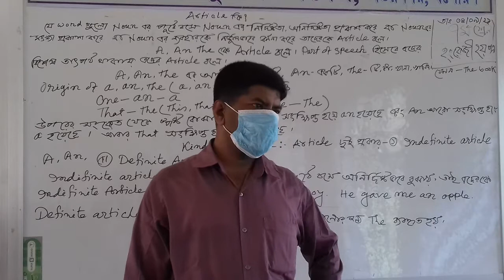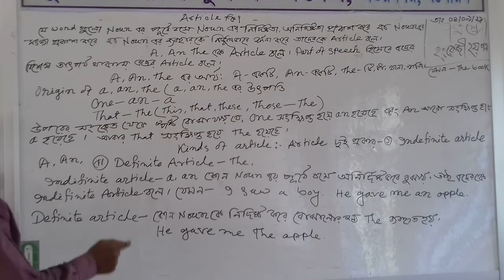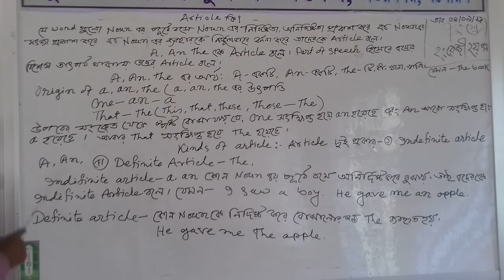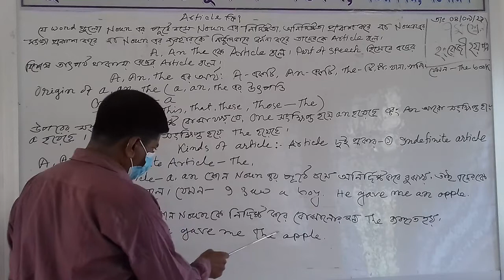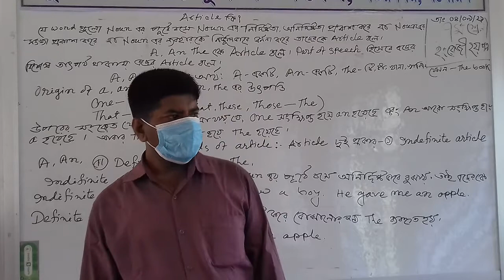Milon Kumar Mondal @